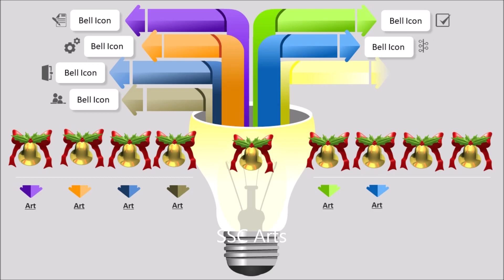Bubble braided hairstyle # Bubble braided hairstyle video # Designer Bubble braided # SSC Arts 1655